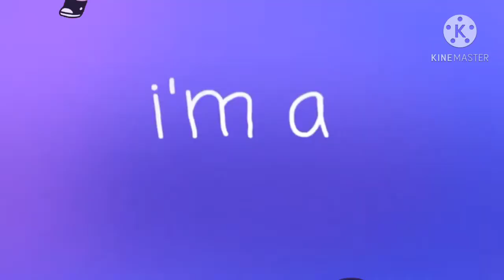Starboy Meme (¡!BACKROUND NOT MINE!¡)